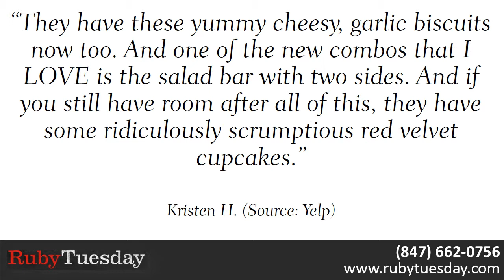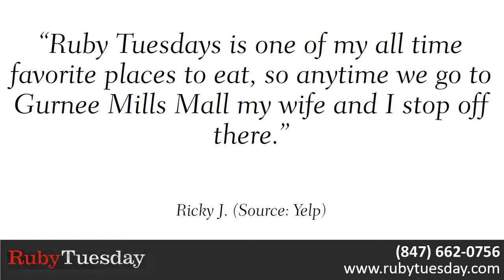Ruby Tuesday REVIEWS Gurnee IL Restaurants Reviews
Reviewed: ★★★★★ Ruby Tuesday is a top reviewed Restaurant in Gurnee, IL. This video shows some of the excellent reviews and testimonials that have been offered by their happy clients. (Real reviews by real customers)

For more information you can visit them at:

6170 Grand Ave
Ste 337
Gurnee, IL 60031